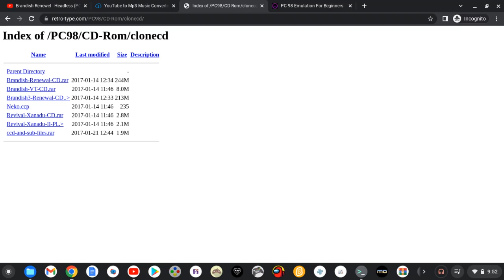BRANDISH 3 HAS BEEN FOUND!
It's over! IT'S FINALLY OVER!